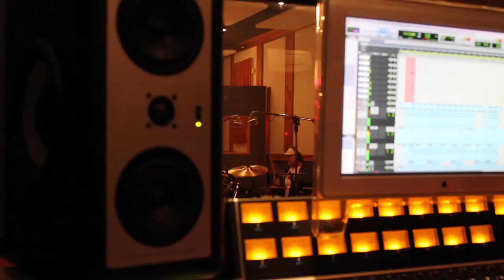Damien Platt - King of the World - Single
Thanks for getting this song #1 on the Redbull Bedroom Jam Charts!

King Of The World Single by 19 y.o singer / songwriter Damien Platt

Has someone or an event in your life ever made you feel like the "King of the World"?

Artist: Damien Platt
Co-written: Damien Platt
Video Editing : Damien Platt